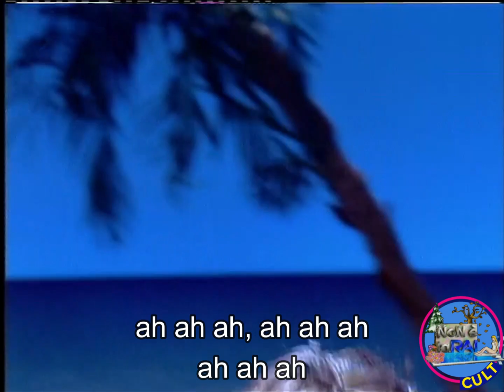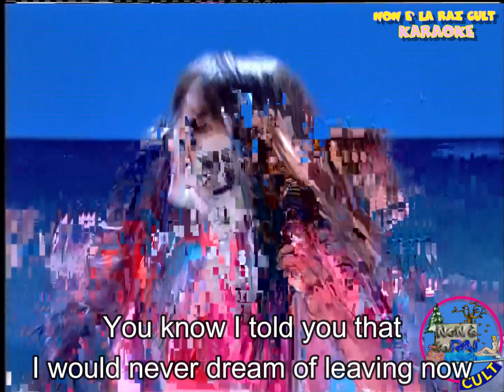Non è la Rai - Francesca Pettinelli - The right thing + base musicale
Cantata da Claudia Gerini nella prima edizione del programma (91/92). Doppiata da Claudia Arvati.
Durante alcune esibizioni Claudia è accompagnata da Alessandra Cotta, Cristina Quaranta, Cristina Santucci, Elizabeth Laghi, Luna Castellani e Sasà Luciano.

Cantata da Francesca Pettinelli nella terza edizione del programma (93/94). L’arrangiamento è completamente nuovo rispetto alla versione precedente. Questa versione è contenuta nell’album Non è la Rai Strenna.